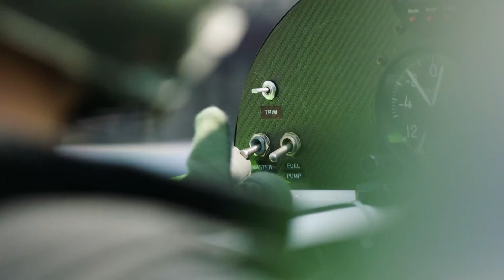Airborne Podcast: Matt Hall Air Race World Champion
Welcome to Episode 2 of Airborne, joining our host Alex MacPhail this week is current and defending Air Race World Champion Matt Hall. Matt sits down to talk about his race preparation, how he joined the Air Race community and his plans for MHR into the future. Strap in, we are only just getting started. 🛫

Chapters:

0:00 - Introduction
3:30 - Air Race G Suit
11:03 - Formative Years
17:05 - Joining the Red Bull Air Race
22:09 - Red Bull Air Race Years
31:11 - Review Structure
38:21 - Detroit Incident
42:29 - Team Structure
48:00 - World Championship Air Race